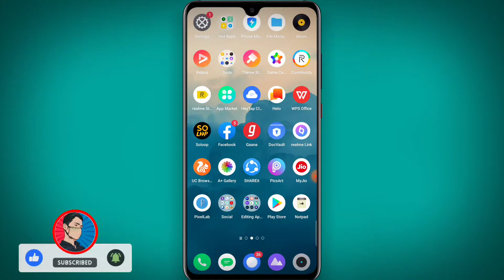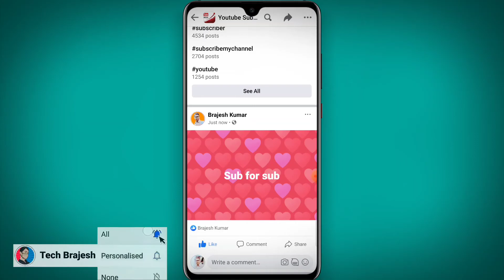New Tricks || YouTube Subscriber kaise Badhaye || How to increase Subscribers on YouTube Channel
नमस्कार दोस्तों 🙏 pls bhai logo apne chote bhai ko support kro pls 🙏

🔴 IMPORTANT NOTE 🔴

    Mai sirf aap logo se ek baat kahna chahta hu agar aap log meri video se aap kuch V seekhte hai ya mera video aapko informative lagta hai to aap log pls 🙏 us mehnat ka fal de dijiye. koi bhi YouTuber aapse kuch seekhne ka paisa nhi mangta, Bas aap ek Subscribe kar dijiye to mera mehnat  safal ho jayega.

Hello dosto Maine aaj ki es Video mai bataya hai ki Aap apne YouTube channel par Subscriber ko kaise increase kar sakte hain so Dosto Video Bahut hi knowledgble Hai so guy's Video ko Last tak Jarur dekhna Pls 🙏 Dosto

Esse kya hoga aap sabhi logo ka mujhe support milega aur mai esi tarah se aur video bhi upload kr paunga
Aur video ko like karna n bhule
Apne bhai ko Follow karna na bhule :-

Aur bel icon ko dabana n bhule

So I hope video aapko kaphi pasand aaya hoga agar video aapko kaphi pasand aaya hai to video ko 1 Like 🙏 Aur channel ko subscribe karna na bhule taaki mai jab bhi Video Upload karu aapko uska notification sabse pahle mil jaye.

Cover Topics :-
4. how to increase views
6.spreading gyan
13.views kaise badhaye
15.youtube par views kaise badhaye

   || Thanx to watch my all videos ||